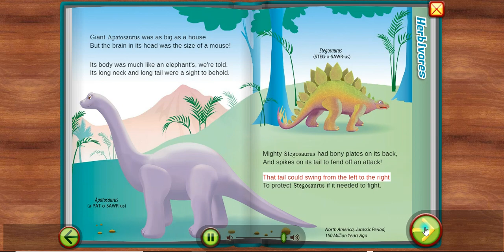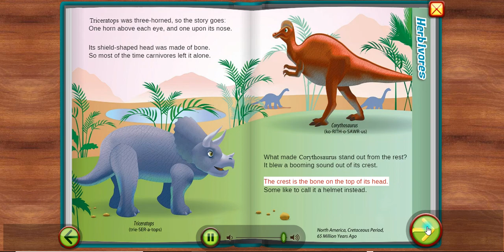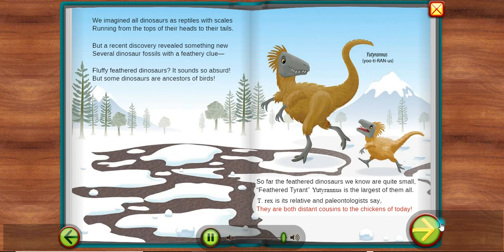DINOSAURS & FOSSILS story easy read along aloud kids, ESL Science Starfall stories ENGLISH subtitles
Learn about DINOSAURS and FOSSILS  with this easy interactive read along story written for elementary kids or younger by Starfall.com